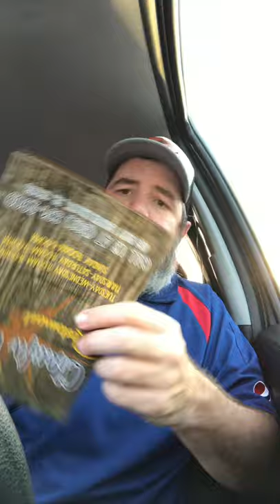Ryno’s Reviews: Chaufa Line Fusion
After hearing a few positive things about the place,i decided to give it a shot. Highly impressed!